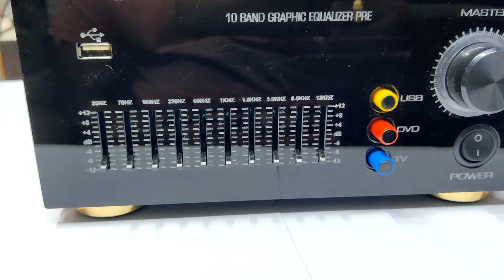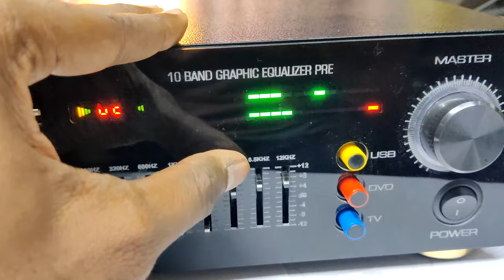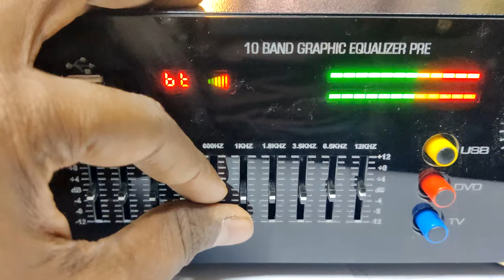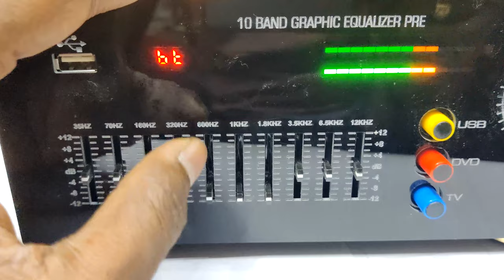Stereo Equalizer Pre Amplifier For Music Lovers | Super Quality Graphic Equalizer with All Frequency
Hello Viewers!

Basic Review And Details !!! (அடிப்படை மதிப்பாய்வு மற்றும் விவரங்கள்)

Cabinet Model GT-4900
3.5 inches Height
15.5 inches Width
Depth 10 Inches
(Used As Metal Panel Type And Acrylic Models)

Cabinet Model GT-4990
4.5 Inches Height
15.5 Inches Width
Depth 12 Inches

Address
Sri Krishna Audios
192 Anna Salai
Church Complex
Rasipuram-637408
Namakkal DT